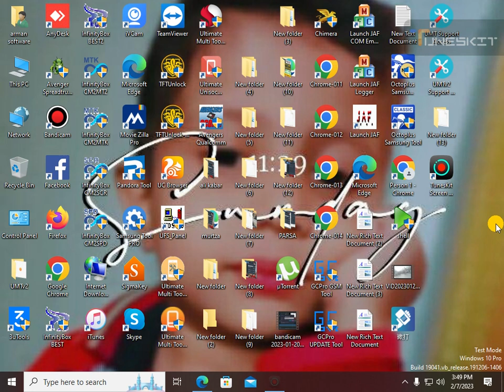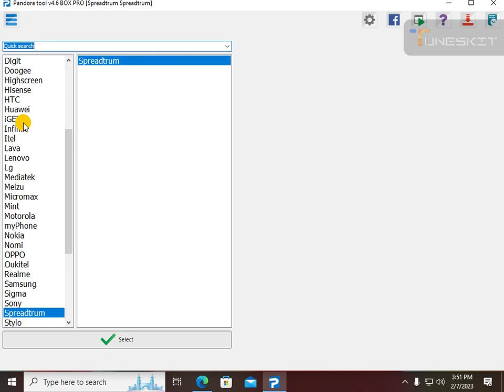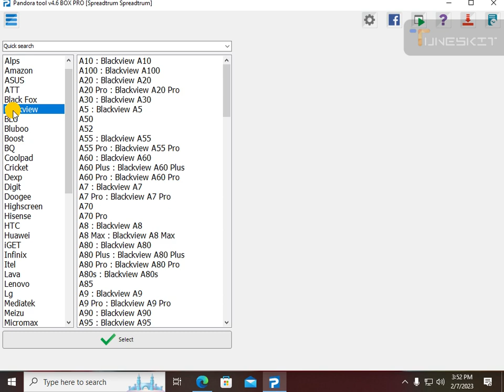Pandora box Tool Update, added Many devices today more modal aad#pandora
DESCRIPTION:

Samsung Pro Tool activation allows you to SW update/change, full factory reset, switch phone to download mode, read/write calibration data files, direct unlock/read codes, FRP remove, repair, SN, DRK, Bluetooth etc. for 95% Samsung phones.

With Samsung Editor, you can also change the language and other resources in many CDMA and GSM Samsung phones.
Samsung Tool Pro has started from 20.5 software version and this is the evolution of Samsung Tool.
SOFTWARE GUI FEATURES:

    Multilingual software interface: English, Spanish, Portuguese, Romanian, Ukrainian, Arabic, Hungarian…
    Built-in firmware download manager
    Built-in a manual for each phone
    Skin selecting
    Short/normal phone models selecting
    History of each operation
    Settings#pandora
Description
tech and vlogs | Vlogs | Entertainment | Fun | Tech Youtuber🎥| Software Engineer👨‍🎓| Pro Blogger👨🏻‍💻

My Life👉 👨🏻‍💻🎮📱🖥 Peace✌️

 *I DO NOT PROVIDE TECH SUPPORT OVER  EMAIL*